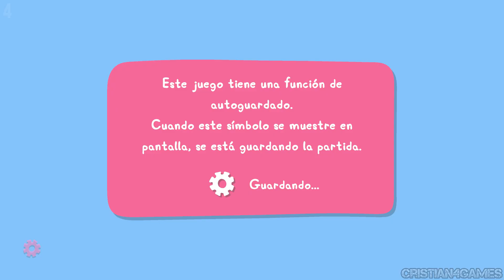Peppa Pig Un Mundo de Aventuras Gameplay Español - Parte 1 - Visita Nueva York, Alemania, Barcelona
Peppa Pig Un Mundo de Aventuras (PS4, PS5, XboxOne, XboxSeries, PC, Switch) Walkthrough Gameplay Español 🎮

Peppa Pig: Un mundo de aventuras es un videojuego de aventuras basado en los muy queridos dibujos animados donde los jugadores han de salir de viaje junto a Peppa. La ciudad de Nueva York nos llama como jugador, al igual que París, Australia, Londres y muchos otros lugares con nuevos personajes a los que conocer, emocionantes misiones a las que enfrentarse y montones de accesorios con los que vestirte y coleccionar por el camino. También hay diversión cerca de la casa de Peppa. Los jugadores pueden crear una deslumbrante casa en el barrio de Peppa y decorarla con objetos de colección y recuerdos de sus viajes por el mundo. Los fans pueden incluso convertir a su familia en personajes de Peppa Pig y hacerles partícipes de la historia.

Recorre el mundo con Peppa Pig y ¡haz que tu familia forme parte de la historia!

Juega en el mundo más grande y extenso de Peppa Pig y ¡haz que tu familia forme parte de la historia!

Nueva York, París, Australia y Londres te esperan, ¡además de un recorrido por otros lugares divertidos de todo el mundo! Tú y tu amiga Peppa podréis preparar pizza en Italia, caminar por Hollywood Boulevard, navegar a bordo de un crucero y hacer muchas más cosas.

Peppa Pig Un Mundo de Aventuras Parte 1
Peppa Pig Un Mundo de Aventuras
Peppa Pig Un Mundo de Aventuras Español

Peppa Pig Un Mundo de Aventuras Gameplay Español 🎮

▶️ Mas Videos Aqui

Disponible en 🔽

Peppa Pig Un Mundo de Aventuras Parte 1 Español
Peppa Pig Un Mundo de Aventuras Español Castellano
Peppa Pig Un Mundo de Aventuras Español Latino
Peppa Pig Un Mundo de Aventuras Español España

Peppa Pig Un Mundo de Aventuras Gameplay Walkthrough No Commentary

Peppa Pig Un Mundo de Aventuras Part 1
Peppa Pig Un Mundo de Aventuras Gameplay